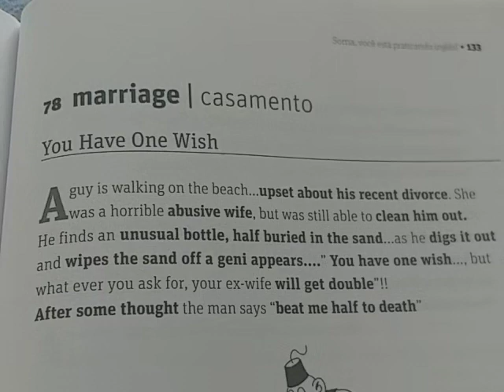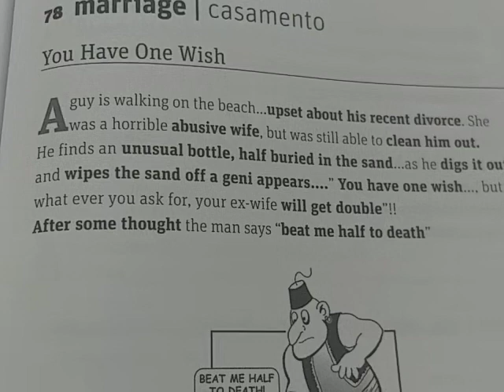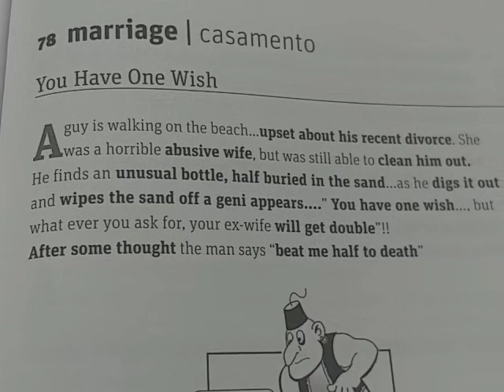English Today. You have one wish.